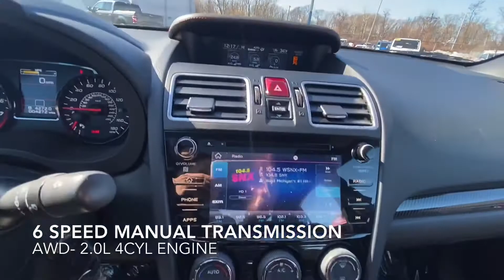2020 Subaru WRX Premium